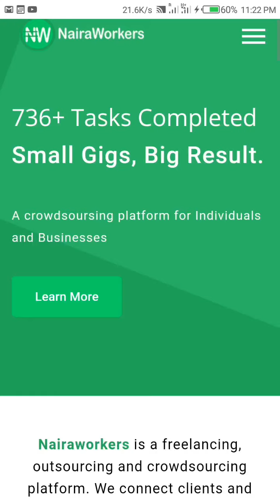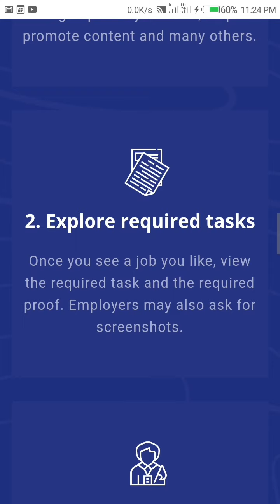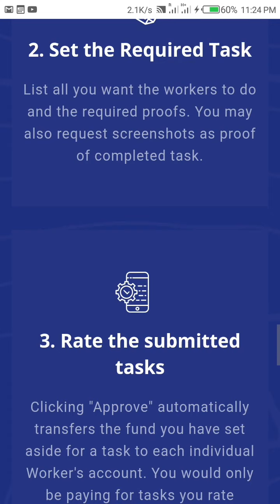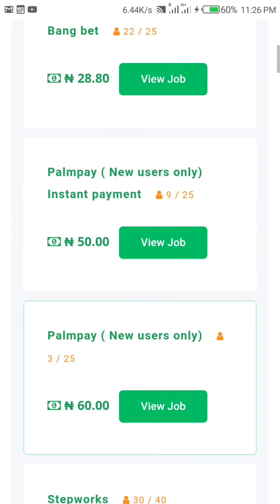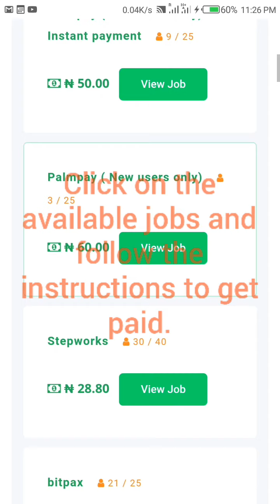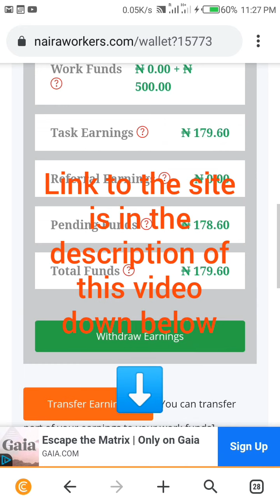Make 2k Naira per day | withdrawal directly to your bank account.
Work from home and receive payment directly into your Nigeria bank account.signup and start earning now

The information we are provided in this video is accurate,
but we can not ensure that the websites/mobile applications mentioned in this video are free from errors.

Urban Time 2021